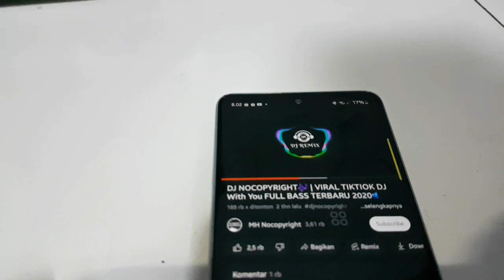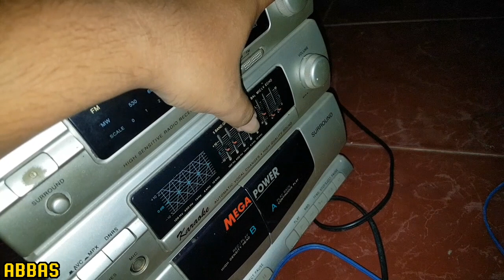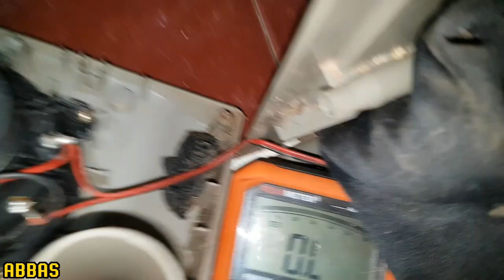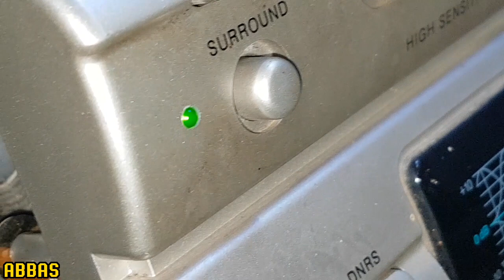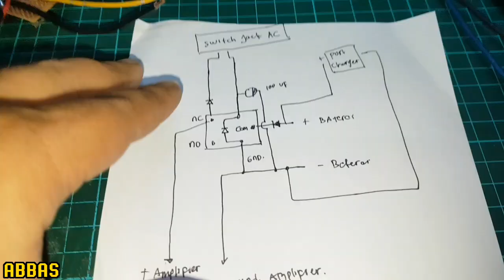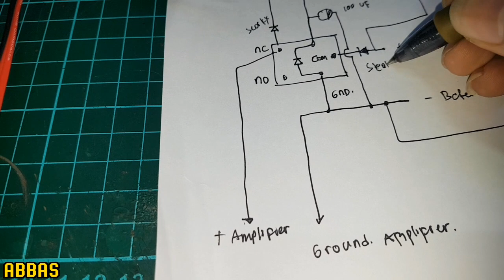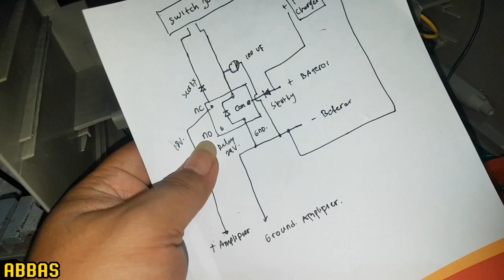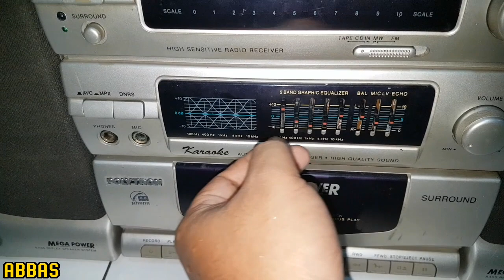Restorasi compo polytron jadul dan upgrade menjadi modern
restorasi plus upgrade bluetooth dan baterai lithium.